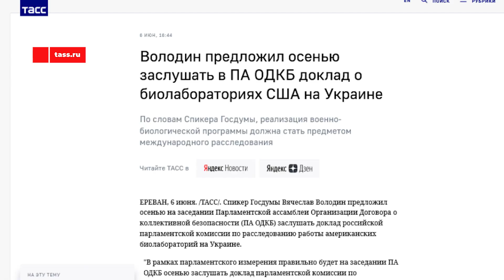Povestea găinațului. Autor: Propaganda de la Kremlin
❗️Câte și mai câte inventează 🤥 📺 propaganda rusă pentru a-i arăta pe ucraineni drept cel mai periculos popor. După acuzațiile aberante referitoare la pericolul nuclear pe care l-ar reprezenta Ucraina, au trecut la acuzații că ar face arme biologice.

❗️Kremlinul nu s-a limitat la o singură așa-zisă știre despre asta, ci a răspândit acest fals prin toate mijloacele de informare. De la artiști la Putin au tot insistat pe o ideea absolut fantastică. 🤡 De fapt, trucul e simplu - cu cât mai șocantă e afirmația cu atât mai mulți oameni tind să o creadă. Mai ales dacă e spusă des, de la șef de stat până la pretinși experți. O lume întreagă, pe merit, i-a luat peste picior. Auzi, găinaț care omoară slavii.  😂